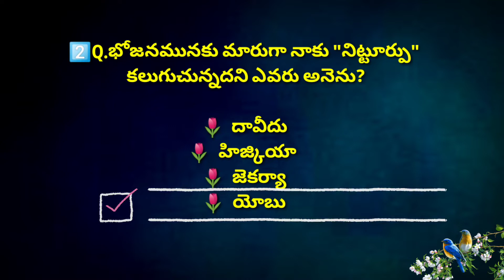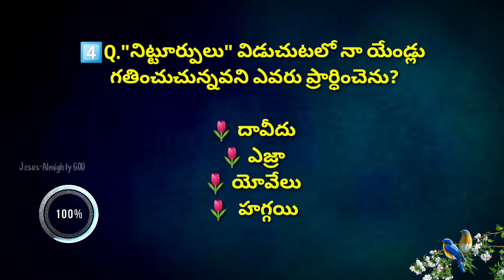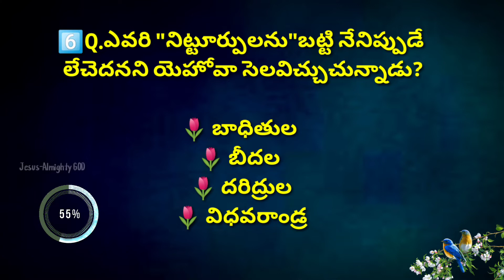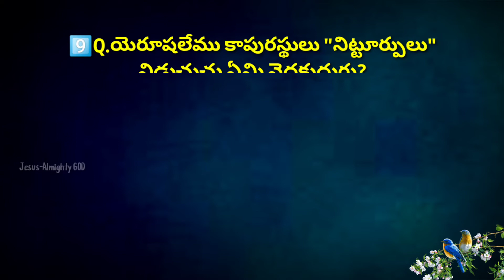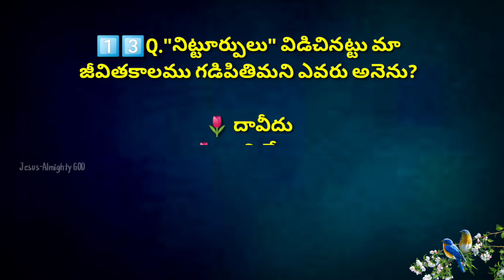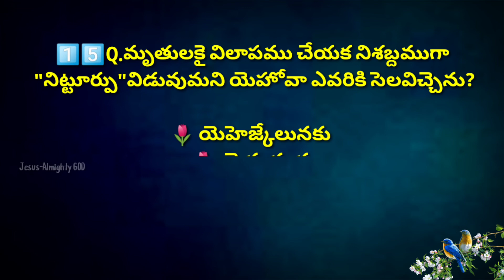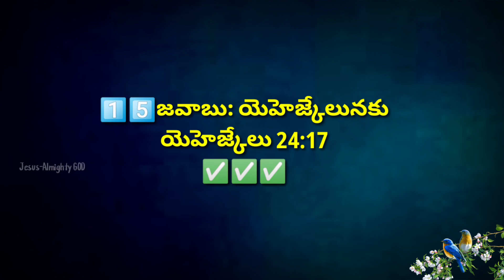"నిట్టూర్పులు" అనే అంశము పై Special Quiz |బైబిల్ జ్ఞానము-423| Bible knowledge quiz on"Sword"-423